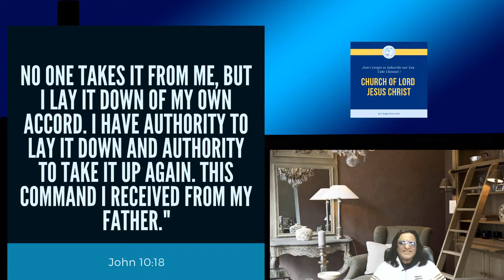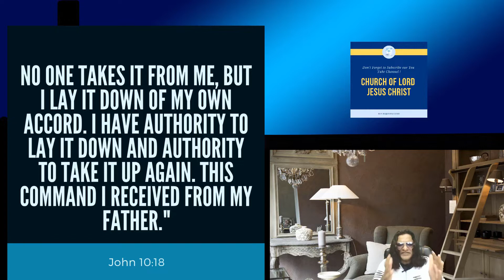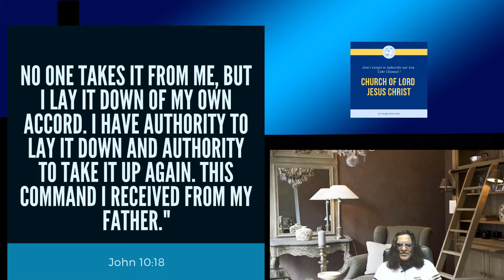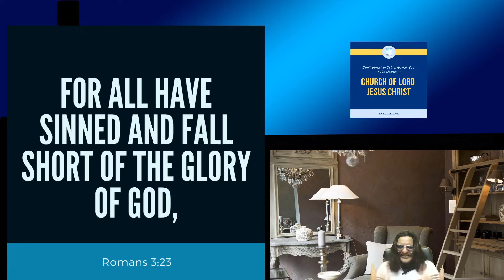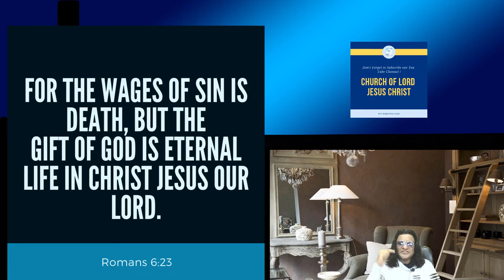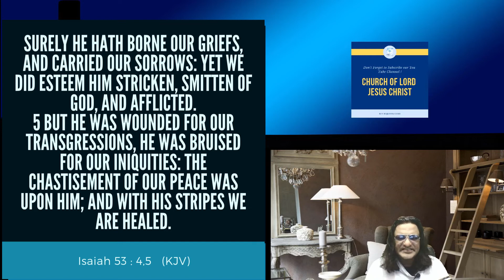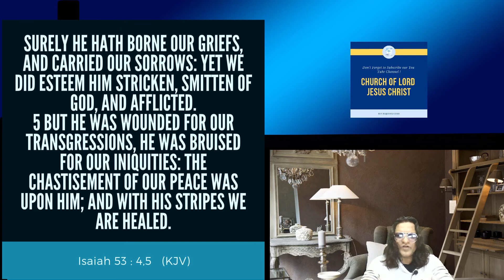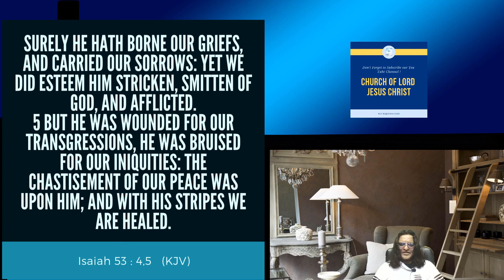Good Friday Message 2019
why it is called "Good Friday"?
what is the Significance of Good Friday ?
what is Good Friday for People?

Credits
Ourmusicbox
Jay Man - OurMusicBox Youtube Channel
Worthy Of Praise - - OurMusicBox.com
Flying High: OurMusicBox.com
' Inspiring Music - 'Enthusiasm'''
Jay Man - OurMusicBox
Images Credits(Pixabay/canva)